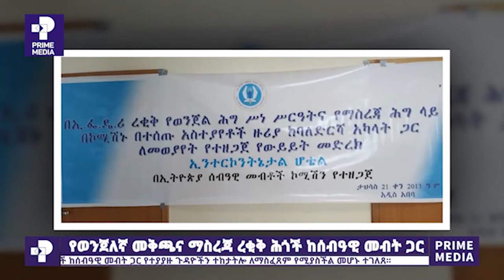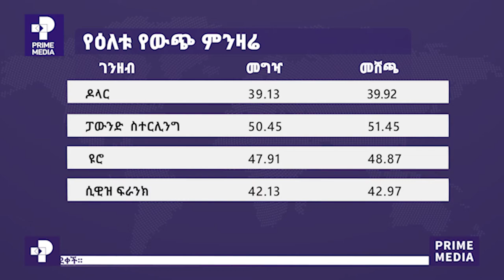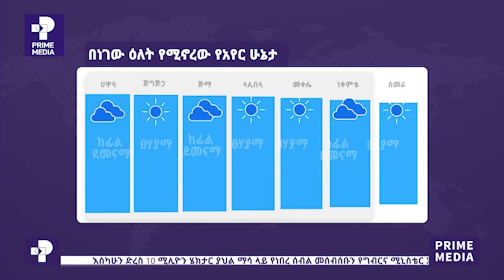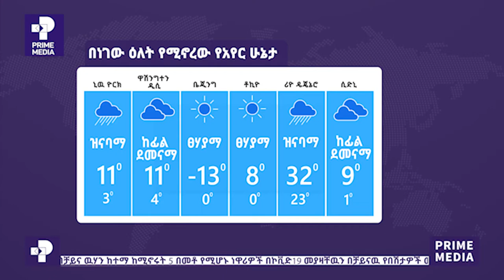ፕራይም ዜና | ታኅሳስ 21 / 2013